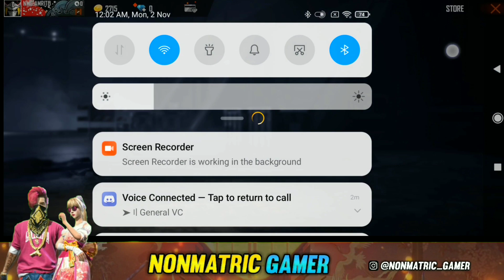HALLOWEEN EVENT IN FREE FIRE | FREE BUNDLES, OLD INCUBATOR BACK !! FREE AVATER BANNER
🔥 Video Tags#freefirenewdiamondroyale
Free Fire new events , update and elite pass free Fire new diamond royale, new weapon Captain Gamer

🔥 Phone
Redmi Note 9 Pro Max
( 6GB /128GB )

🔥 In-game I'd Of NON-MATRIC GAMER
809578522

🔥 Official Guild
Nmg Amry

🔥 Every One Is Pro 🙂